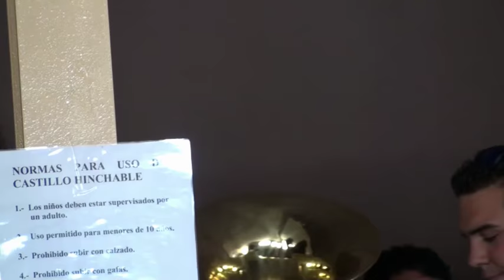FUNCION EN HONOR A SAN JORGE PATRON DE ALDEA DEL REY 2017